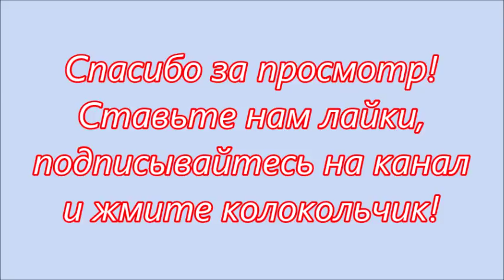Макияж маме на ДР Викули. Фаберлик Онлайн.